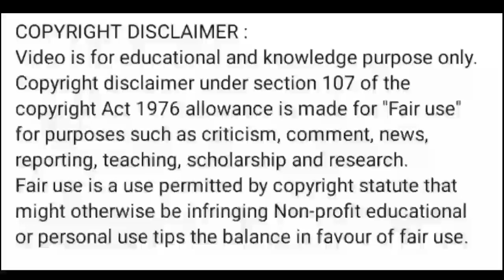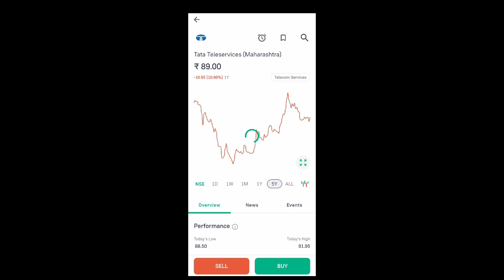ttml share news today l ttml share price today l ttml share latest news today l ttml share news